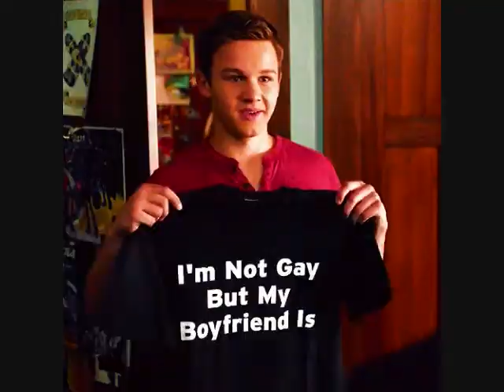The Fosters- Jonnor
The gifs aren't mine